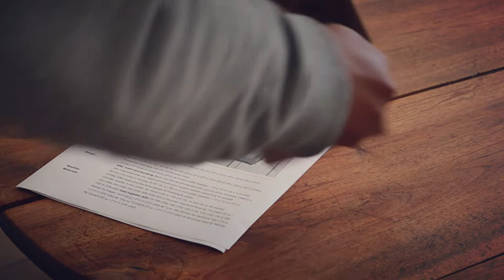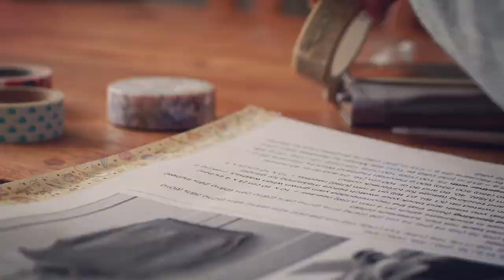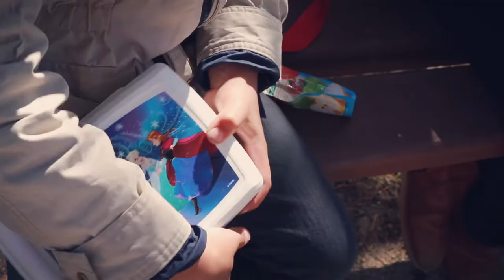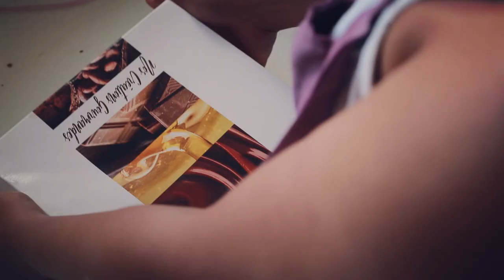[KNITTING VLOG] Terrazzo Slipover by PetiteKnit (ENG)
*YARN*
Dererum Natura (base Gilliat, colori Biche)

Filmed with Reflex Canon EOS 80D, Canon 50mm F 1.8 and edited with Filmora Wondershare @filmorawondershare